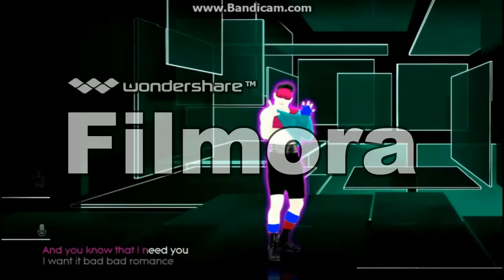Just Dance - 4x4 (fanmade) Mashup